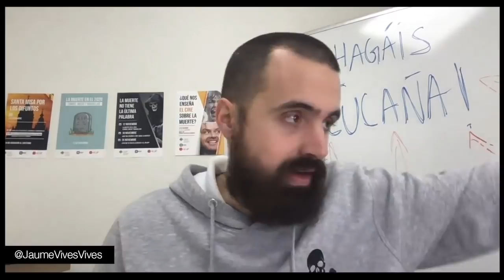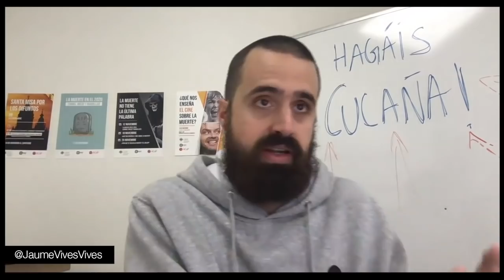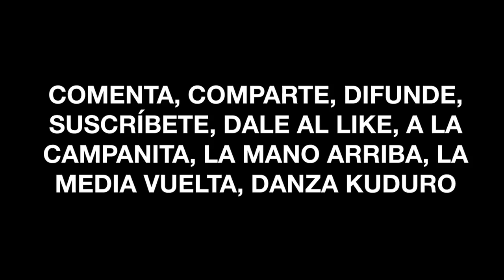🔴 EL FEMINISMO ES UN INVENTO CONTRA LA MUJER - Por Jaume Vives